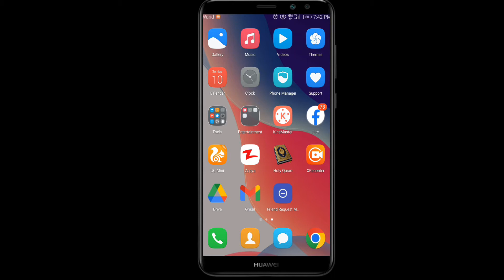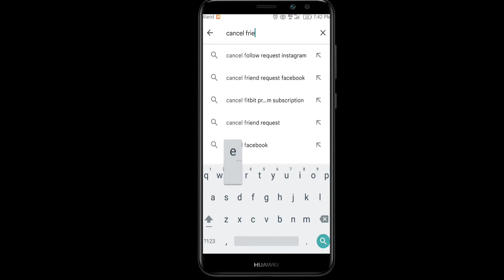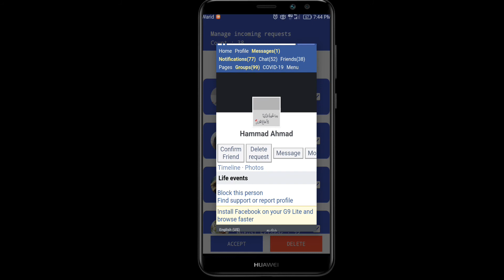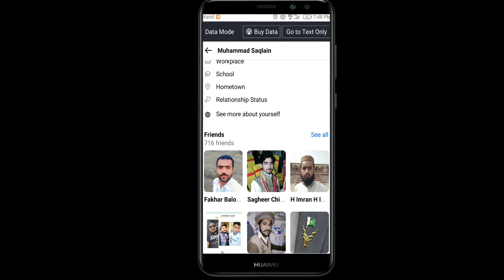Accept All Friend Requests At Once 2022 | How To Confirm All Friend Requests In Just One Click 2022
LAPTOID TECH

how to accept all friend requests on facebook at once
accept all friend requests facebook android
can you accept all friend requests at once
accept all friend requests facebook chrome extension
accept all friend requests facebook 2022
how to accept all friend request on facebook at once in pc
how to accept all friend request on facebook at once on iphone
auto accept friend request facebook